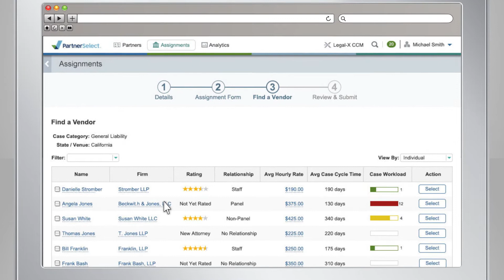PartnerSelect Overview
Case assignment is information and communication. However, old forms of communication are causing problems and delays for Insurance carriers. Learn how to update the way you can communicate digitally and securely.